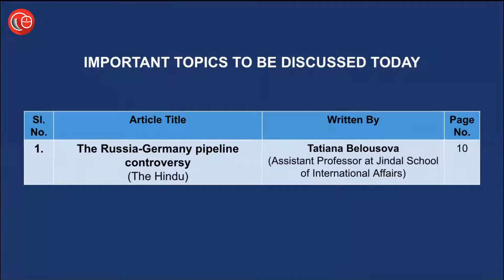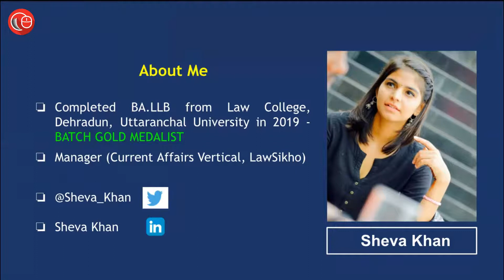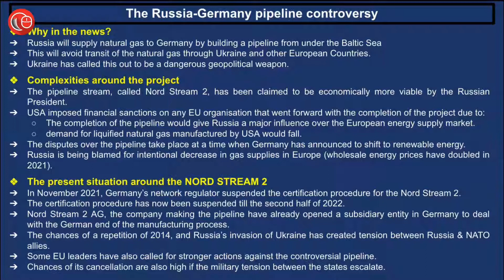Current affairs for CLAT and law exams | 30th Dec 2021 -Thorough Newspaper Analysis CLAT 2021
The Russia-Germany pipeline controversy